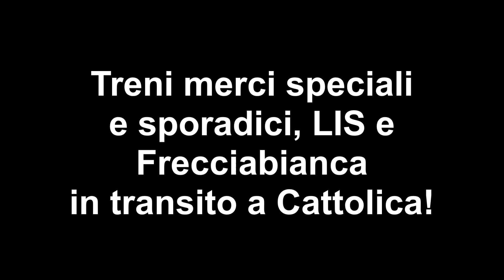Treni merci speciali e sporadici, LIS e Frecciabianca in transito a Cattolica!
Eccoci in questo nuovo video dove possiamo vedere il resoconto di questa settimana che anche per questa volta l'Adriatica non ci ha fatto mancare nulla tra invii, LIS, merci speciali, in doppia, deviati e sporadici.
Per cominciare possiamo vedere il veloce invio di Trenord composto da due E464 livrea TN per Foligno, segue una doppia di E402b in livrea FB2 sul Frecciabianca 8811 Milano C.le-Lecce. Interessanti sono stati anche i due passaggi di Austriaco con composizioni sempre molto variegate tra carri eanos, pianali, carri H Rail Cargo Austria e i classici Laaprs. Sempre lo stesso pomeriggio, altri 2 LIS: uno è il D445.1123 TI revisionato alle OGR di Rimini con il LIS Rimini-Falconara M.ma per l'abilitazione di alcuni macchinisti e l'altro di MIR composto dalla E652.091 da Faenza a Falconara M.ma.
Passiamo a Giovedì dove abbiamo potuto assistere ad un transito piuttosto speciale: si tratta di carri pianali carichi di ferro con a capo una doppia trazione di E652 XMPR+MIR. Dopo altri merci e il Frecciargento 8820 Taranto-Milano C.le con l'ETR700.02 TI, possiamo vedere gli ultimi due transiti speciali di fine-settimana: la presenza straordinaria della E483.106 in livrea DB noleggiata in questi giorni da CFI che espleta il MRS Foggia-Torino Orb.F.A. e il merci ritardatario sempre della compagnia privata CFI con la E190.321 "Taurus" e lo Stante per Tarvisio Boscoverde!

In ordine:
] MRS Bari Lamasinata-Lecco Magg. | E652.026 MIR
] INV Milano C.le-Foligno | E464.432+E464.391 TN
] FB 8811 Milano C.le-Lecce | E402b.103+E402b.141 TI
] MRS Foggia-Torino Orb.F.A. | E191.028 CFI
] EUC Falconara M.ma-Tarvisio Boscov. | E652.051 MIR
] MRI Fossacesia/T.S.-Modane | E652.076 MIR
] MRS Foggia-Torino Orb.F.A. | E191.030 CFI
] MRI Chiasso Smistamento-Fossacesia/T.S. | E652.134 MIR
] LIS Rimini-Falconara M.ma | D445.1123 TI
] MRS Fossacesia/T.S.-Domo II | E405.020 MIR
] EUC Falconara M.ma-Tarvisio Boscov. | E652.061 MIR
] MRS Falconara M.ma-Bologna Int. | E652.072 MIR
] FB 8811 Milano C.le-Lecce | E402b.103+E402b.1xx TI
] LIS Faenza-Falconara M.ma | E652.091 MIR
] MRV Terni-Milano Smistamento | E652.018+E652.xxx MIR
] MRV Trento Roncafort-Fossacesia/T.S. | E193.655 CFI
] MRS Bari Lamasinata-Lecco Magg. | E405.009 MIR
] FA 8820 Taranto-Milano C.le | ETR700.02 TI
] FB 8811 Milano C.le-Lecce | E402b.144+E402b.120 TI
] MRV Terni-Milano Smistamento | E652.161 MIR
] MRS Foggia-Torino Orb.F.A. | E483.106 CFI (noleggio da DB)
] TEC Fossacesia/T.S.-Tarvisio Boscov. | E190.321 CFI

Buona visione!